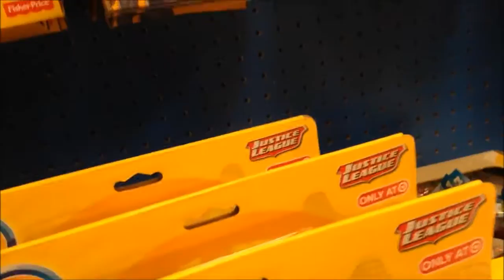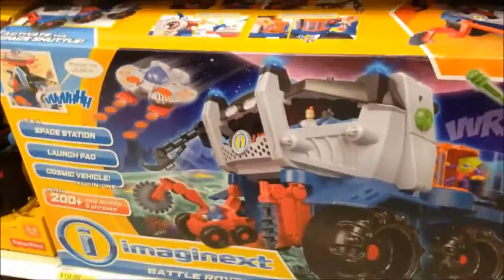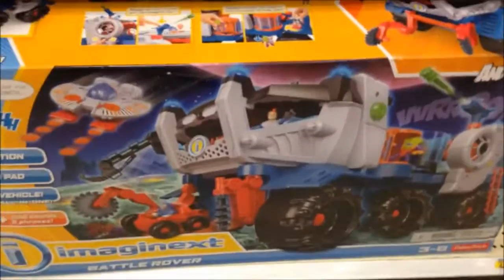New Imaginext Toys at Target Batman Spongebob